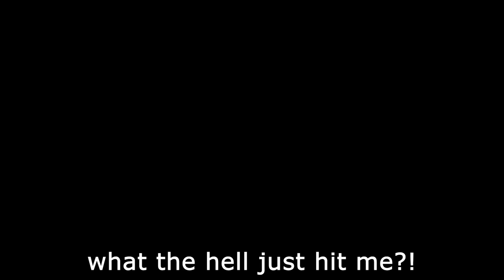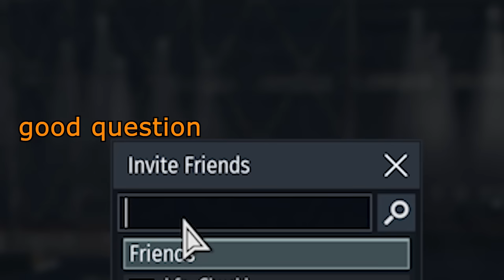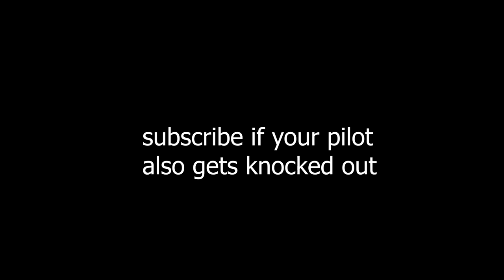ACE PILOT | I Like Those Odds - War Thunder ad